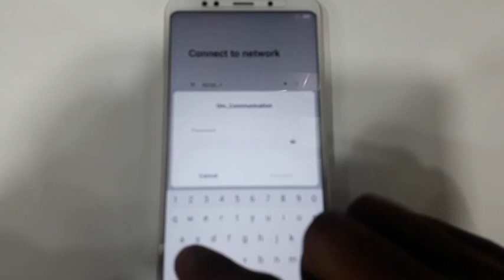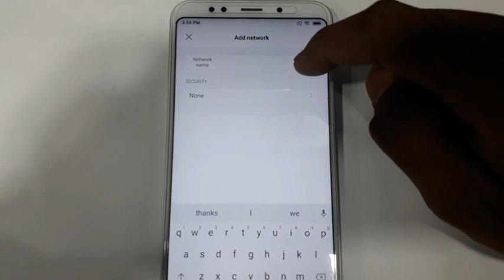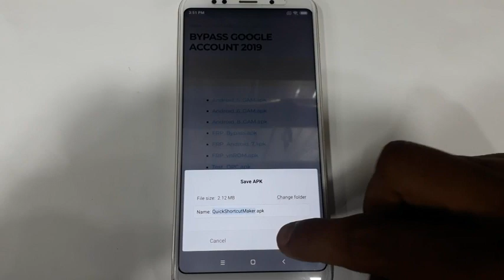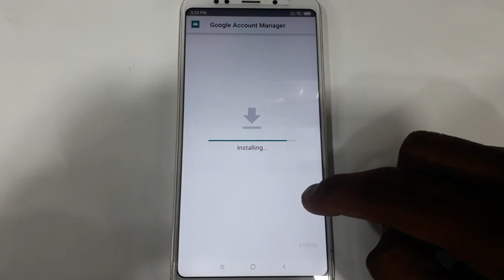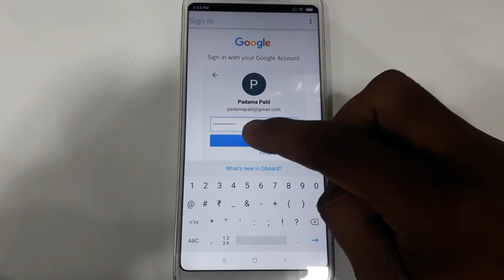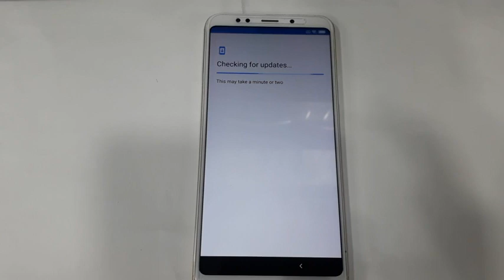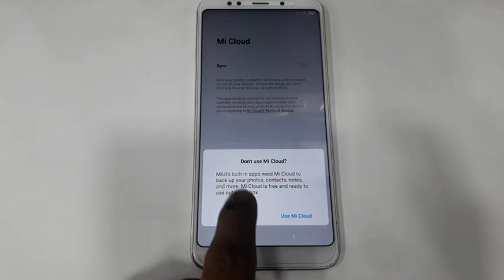Redmi Note 5 Google Bypass Remove